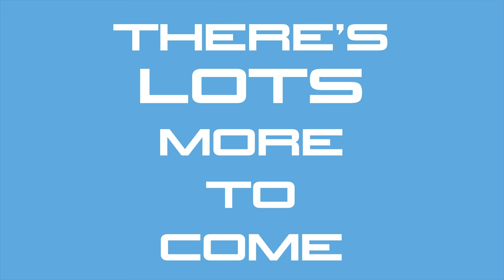Aaron Leatherwood of RMK Merrill Stevens gives us the low down on the yard on Between Two Yetis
On an exceptionally hot afternoon during the 2017 Yachts Miami Boat Show we sat down with Aaron Leatherwood, the man in charge at the newly reformed RMK Merrill Stevens to learn how he and his team are bringing back this iconic shipyard.